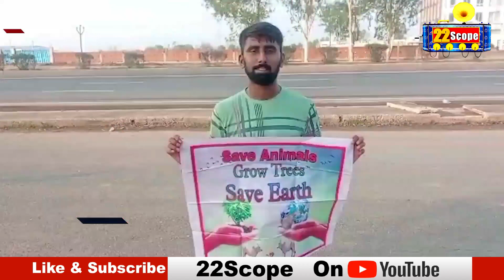समाजसेवी किरण प्रभाकर ने दी 51 बकरों की अहिंसक ब-लि, पैदल यात्रा के 12 शिवलिंग के दर्शन का लक्ष्य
Social worker Kiran Prabhakar gave non-violent sacrifice of 51 goats, aiming to visit 12 Shivlings on foot
समाजसेवी किरण प्रभाकर ने दी 51 बकरों की अहिंसक बलि, पैदल यात्रा के 12 शिवलिंग के दर्शन का लक्ष्य

22Scope Live TV | 22 Scope | Hindi News | 22 Scope लाइव